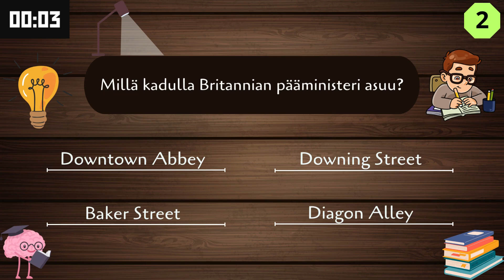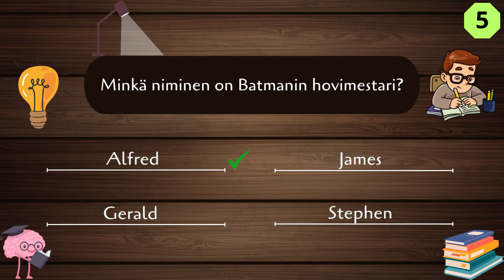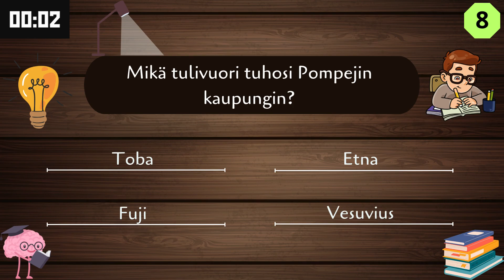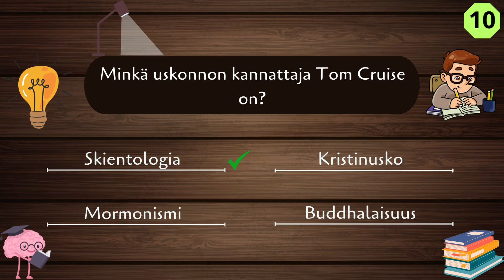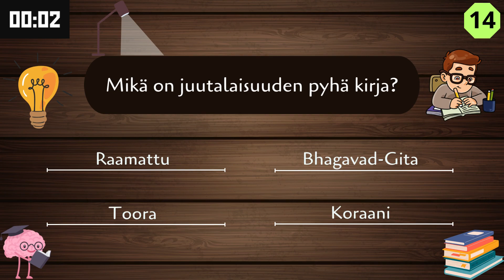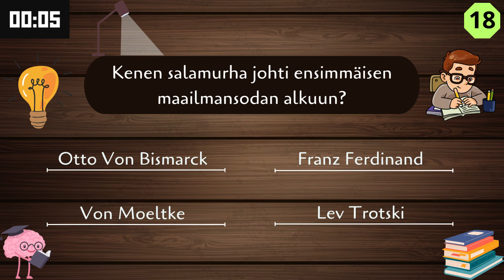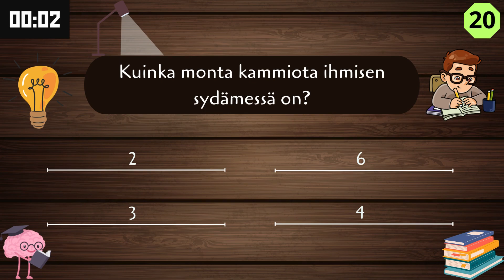PUBIVISA #2 | Yleistieto Testiin! | TIETOVISA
Testaa yleistietosi!